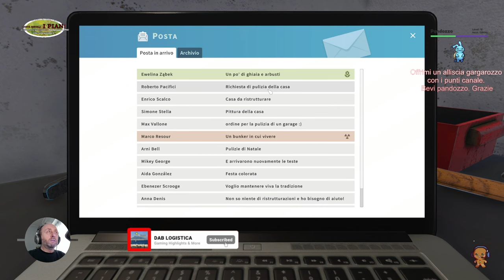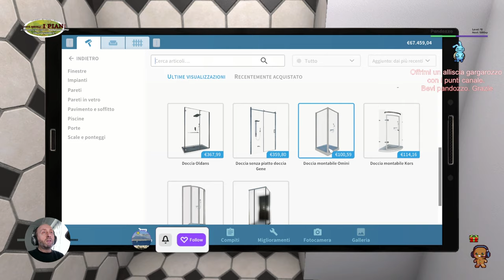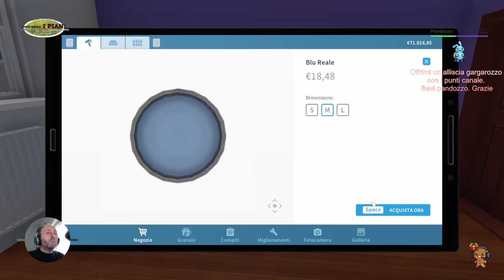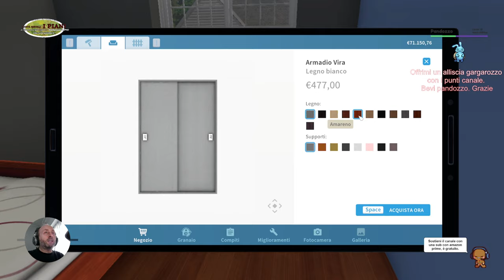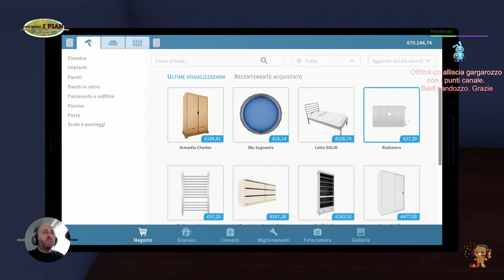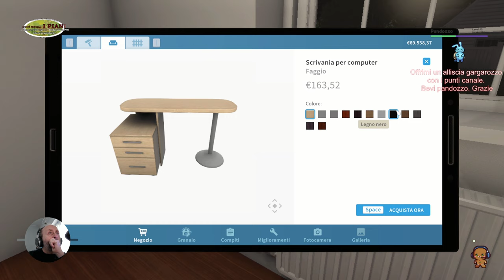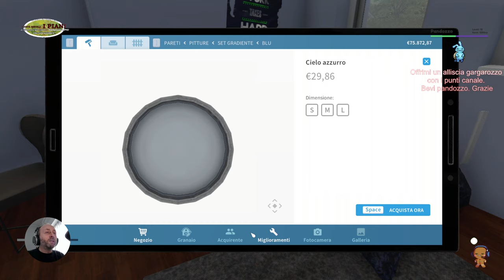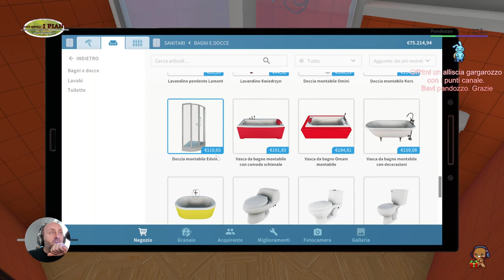CASE, CASINI E CASOTTI. AGENZIA IMMOBILIRARE ZIO DAB ep.2 DEFORMAZIONE PROFESSIONALE.✅HOUSE FLIPPER.